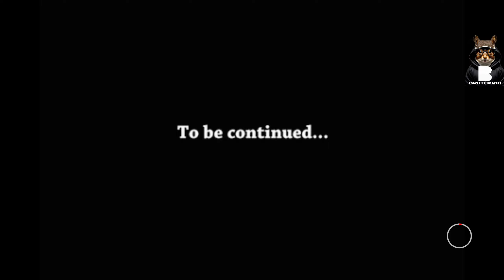Music Memory Is little difficult ||Poppy Playtime Chapter 2|| Part-1